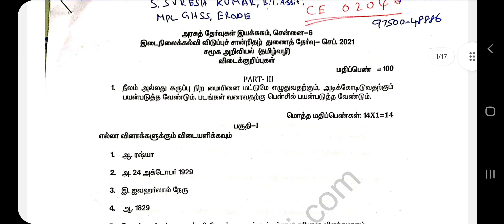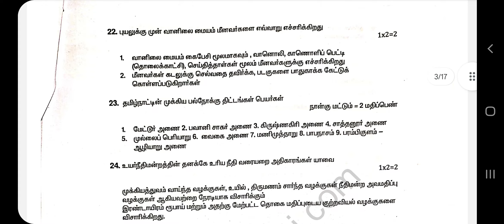10th Social Science Public Exam Answer key | 2022 | supplementary Exam | With original Question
10th Social Science Public Exam Answer key | 2022 | supplementary Exam | With original Question